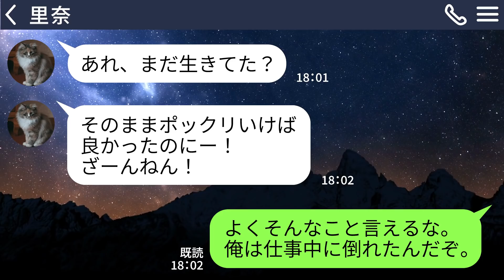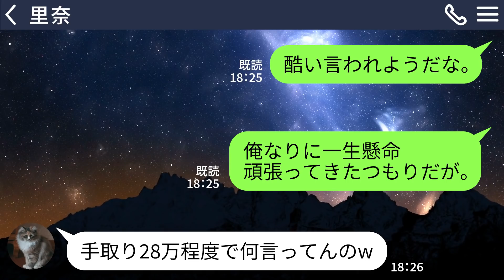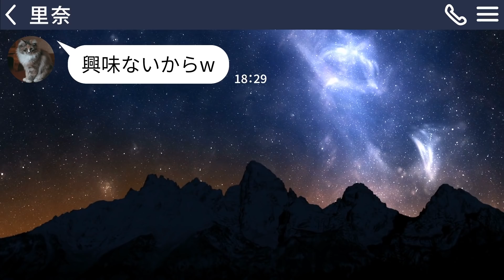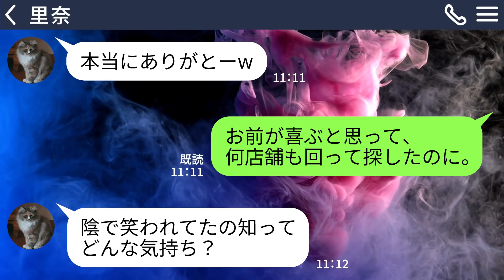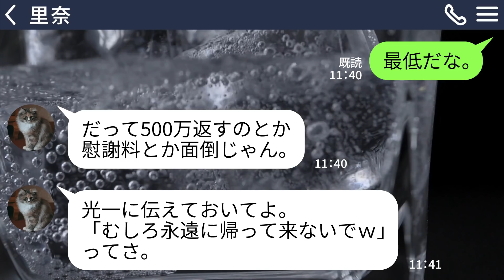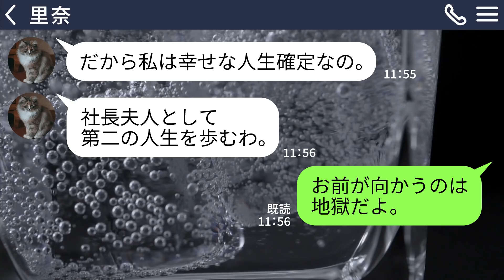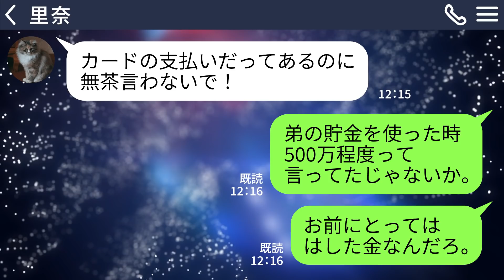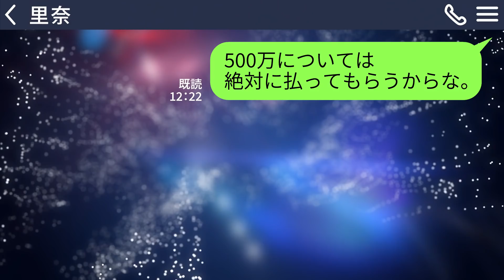【LINE】夫が緊急搬送されたと聞いて大喜びで海外旅行に行く浮気嫁｢入院とか絶好のチャンスじゃん！｣→帰国後、変わり果てた姿の夫と対面したクズ女の末路とは…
夫が緊急搬送されたと聞いて大喜びで海外旅行に行く浮気嫁｢入院とか絶好のチャンスじゃん！｣→帰国後、変わり果てた姿の夫と対面したクズ女の末路とは…